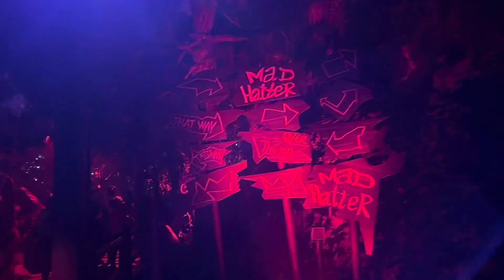Villains Grove Walk Through/ Oogie Boogie Bash 2023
Villains Grove is a mystical and magical spot. Lots of sights, sounds, and smells.